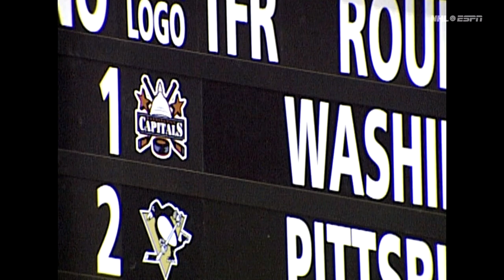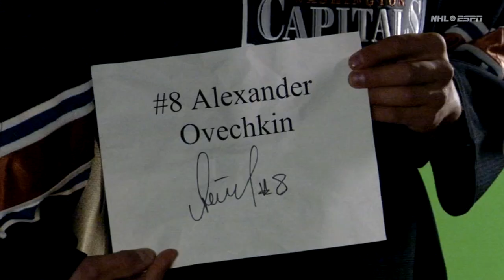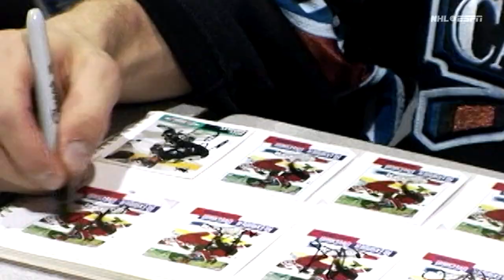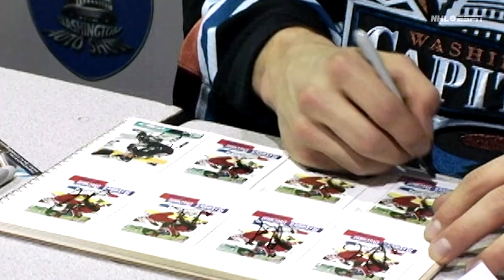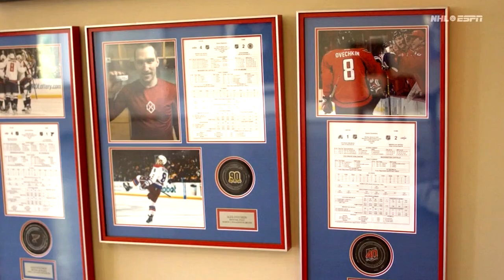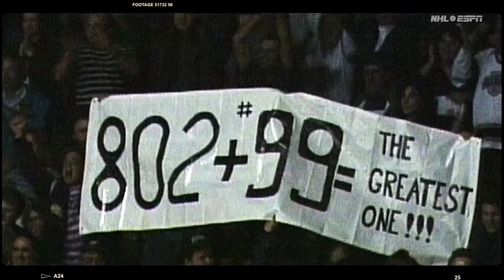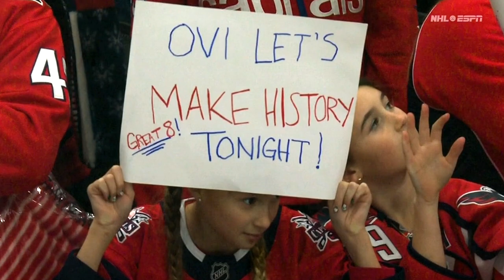"GR8TNESS" - Alex Ovechkin's Quest For 895 Goals - ESPN Feature 2023 (HD)